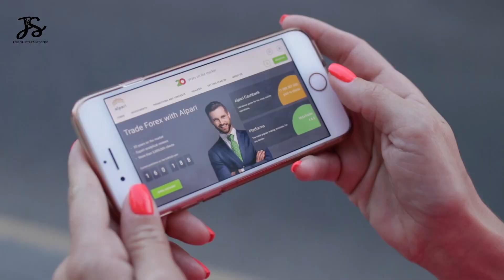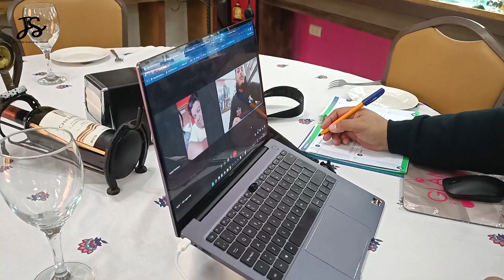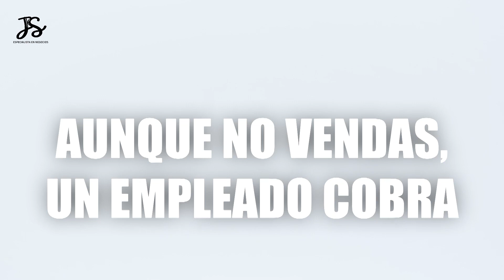TE AYUDAMOS A DESARROLLAR TU NEGOCIO - GLAM Repostería - JS